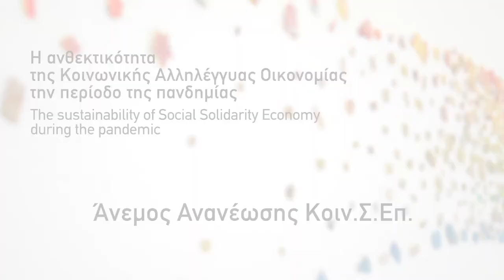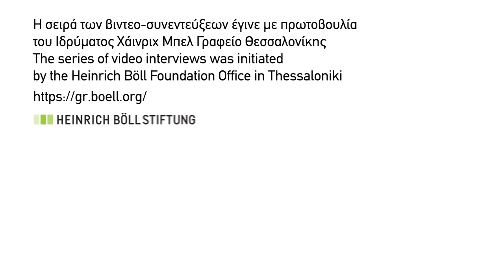05 ΚΟΙΝΣΕΠ Άνεμος Ανανέωσης/Social Cooperative Enterprise Wind of Renewal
Η συγκεκριμένη βιντεο-συνέντευξη παρουσιάζει την Κοινωνική Συνεταιριστική Επιχείρηση Άνεμος Ανανέωσης η οποία προωθεί την πράσινη και κοινωνική καινοτομία. Καθώς μία από τις δράσεις της είναι η λειτουργία ενός hostel στο κέντρο της Αθήνας, αναδεικνύονται τα προβλήματα που προκάλεσε η πανδημία στη βιωσιμότητα του εγχειρήματος αλλά και τις προκλήσεις που αντιμετωπίζουν οι καινοτόμες ιδέες ως προς την πρόσβαση στη χρηματοδότηση στην Ελλάδα.

This video-interview presents the Social Cooperative Enterprise Wind of Renewal which promotes green and social innovation. As one of the actions of this cooperative is the operation of a hostel in central Athens, the challenges related to the pandemic come to the fore as wel as the general challenges with regard to access to funding for such an innovative venture in Greece.